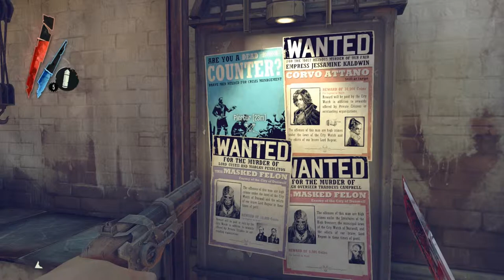Let´s Play: Dishonored: Die Maske des Zorns Part: 31